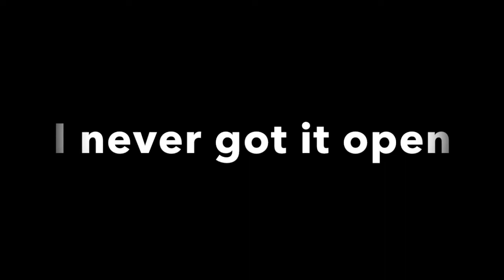HOW TO SURVIVE IN THE BATHROOM!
My friend Emma gave me this idea. Text me if you have any ideas for videos!